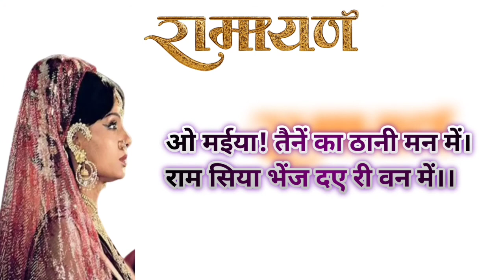ओ मैय्या तैने का ठानी मन में। रामायण गीत। O maiyya taine ka thani man main। Sanatan dharma